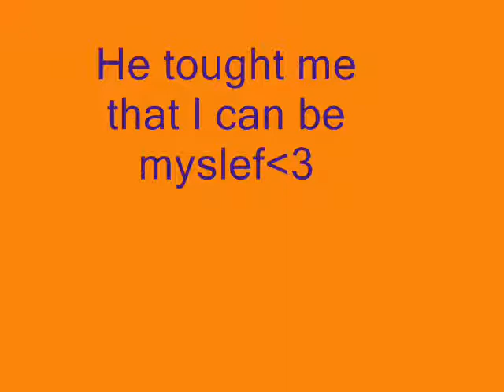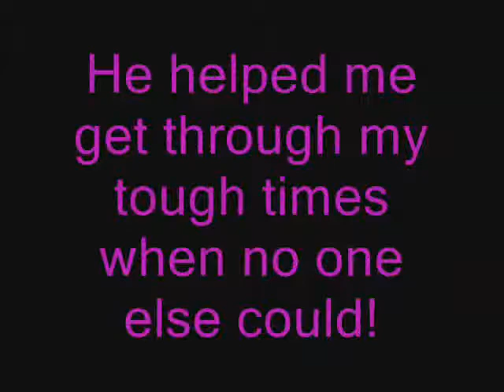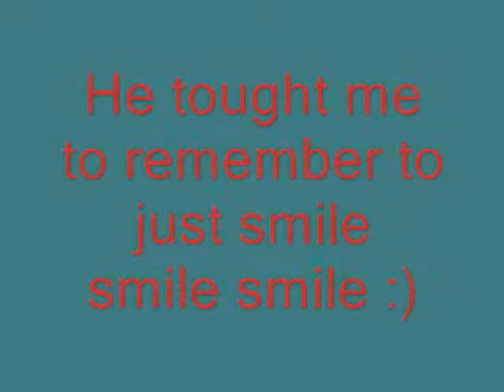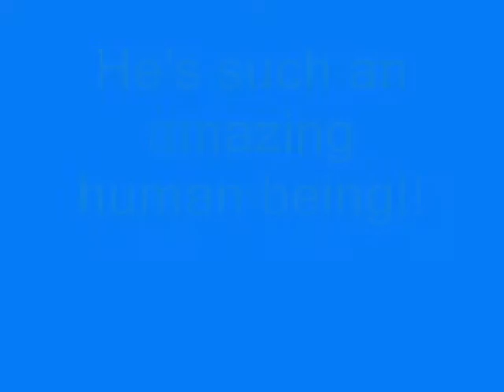Riker Lynch Our Inspiration